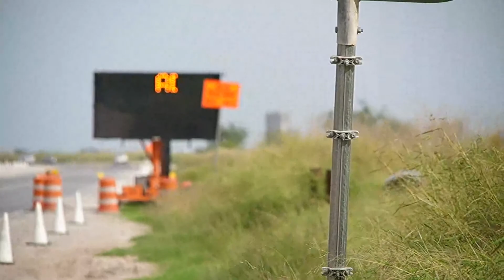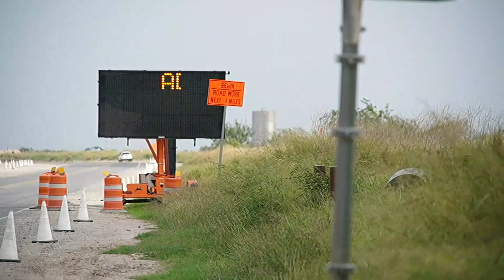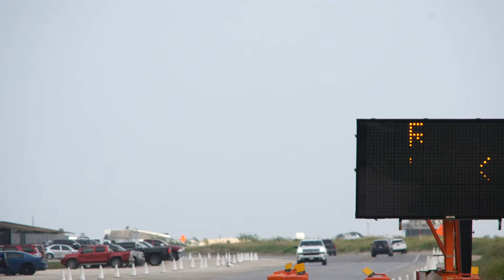[LIVE w/ JESSICA KIRSH] Starship B2.1 on the Move, Possible Booster 5 (B5) Move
▶︎  Mailing Address:

Jessica Kirsh
1535 E Los Ebanos Blvd
Unit 3819
Brownsville, Texas 78526
USA

▶︎ CHAPTERS:

00:00:00 - Live Stream Start